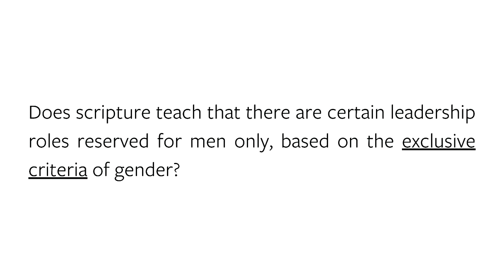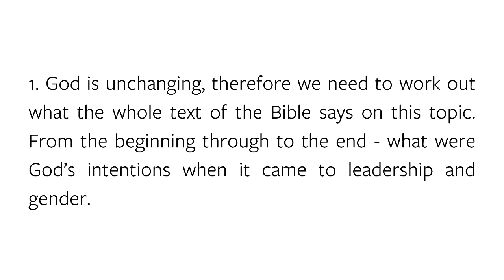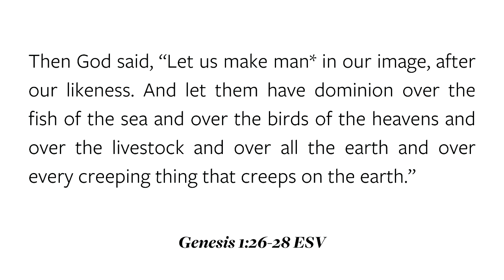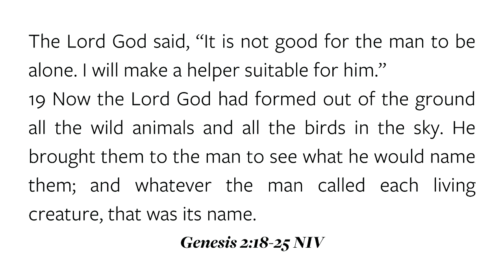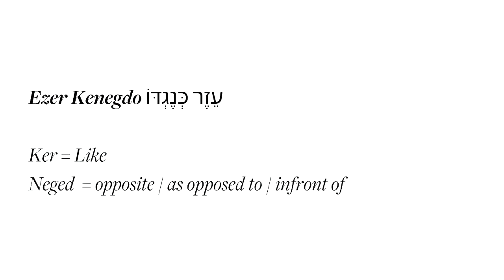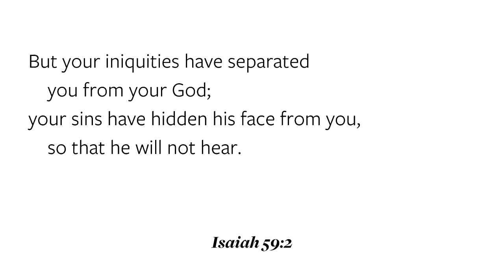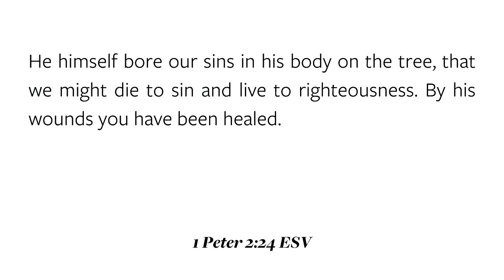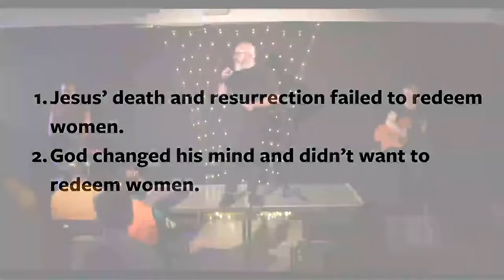Can Women Lead In Church? | Part One of Four | Before The Fall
In Part One of this four part series, we explore Genesis, before the fall and sin entered the world. Was there a hierarchy / patriarchy in God's original design?
We are going to dedicate all four Sunday services in April to unpacking and answering this difficult theological question. We think it is an incredibly important and expansive question. This cannot be addressed in the comments section or a Tik Tok video.  It is so important that we are going to interrupt the Luke teaching series that we started in November last year.

We continue to be committed to the spiritual formation and theological development of everyone who calls Liberty Church London home. We hope this honest series will play a big part for many of us.

We would love you to join us throughout April in person or online.

We meet at St Hilda's East Community Centre, Shoreditch, E2 7EY starting at 11am